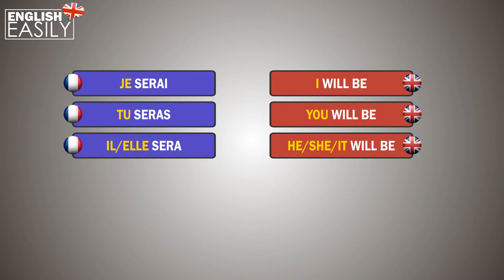French easily, etre futur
Speak French easily Parlez francais facilement, use these videos to help you build a knoxwledge of the french language, learning french can be easy, easy french, tenses in english & french,  apprendre francais facilement avec french easily. Learn French easily, listen to the english and french conjugasions, ecoutez les conjugasions en francais et anglais